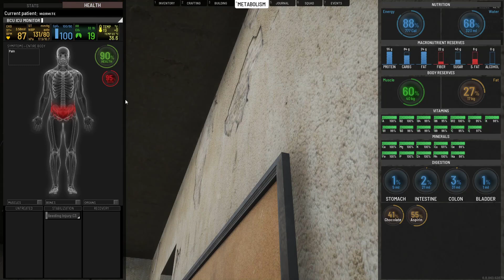SCUM s01e61 - Will the freshspawn Cocky SCUM Bloke make anything of this time on the wheel?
It was all going so well. Until a final cocky moment of overconfidence and the decision to drive a car around some very angry Robots has some dreadful consequences.

Marmite Survives | SCUM DayZ

About MetaMarmite - Surviving (or more accurately TRYING to survive)
This channel is just Mr Marmite waffling while playing Survival Games. Do not watch if you are triggered by a mumbling Englishman living abroad, muttering, swearing and waffling about life in general and zombies specifically. Simply trying to survive... and have a laugh along the way...

Scum is a multiplayer online survival game, developed by Croatian studio Gamepires. The SCUM game is a "prison riot survival game" and featuring an open world based on an area of Croatia. As a player, you will parachute into the map and must explore, survive and evade other dead players in the form of Zombies (aka 'puppets'). The game offers third and first-person perspectives, and a multitude of weapons, vehicles and as many variants as the developers can think of. New items, challenges and adventures added with every update.

Have Fun, You Scumbags!

Join the MARMITE SERVER on SCUM - just search for "Marmite" in the Server List